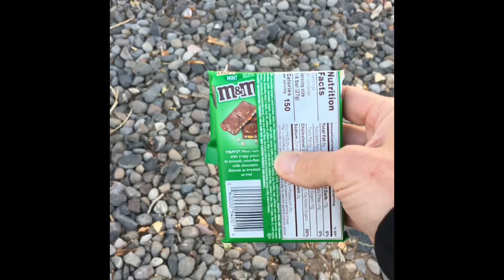coronavlog - day 231